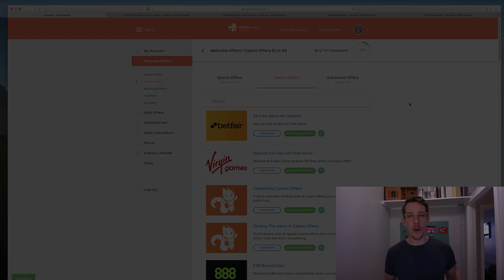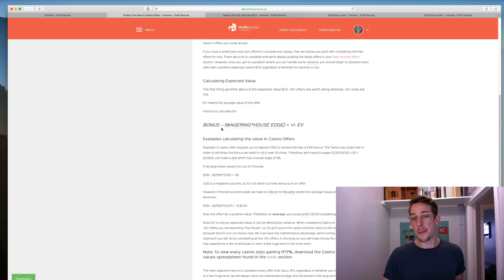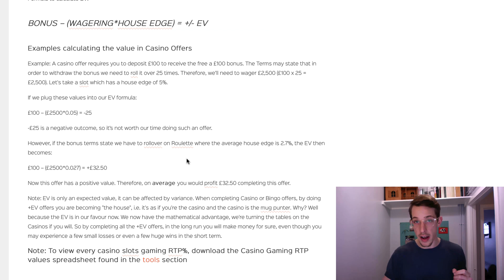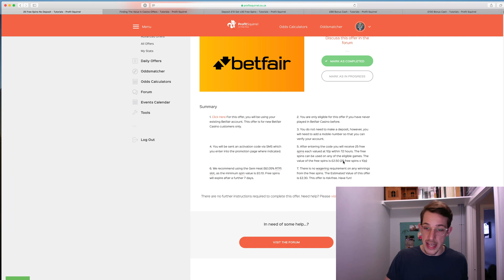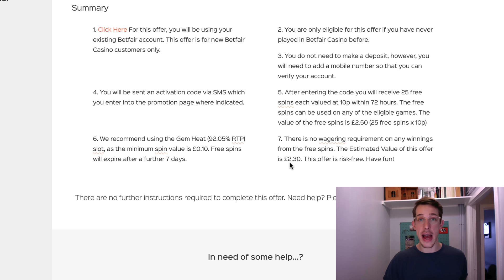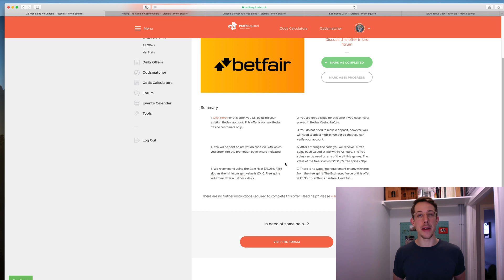Part 5: Expected Value (EV) For Casino Offers | Profit Squirrel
Part 5 of Casino Offers series - In this video, Chris explains the importance of completing offers with a positive expected value (EV) and how the EV formula applies to casino offers, walking you through an example. To learn more about matched betting and casino offers, watch the other videos in the series

Profit Squirrel's incredible method is trusted by thousands of members to earn over £500 each and every month. Sign up for free and learn how to make a profit with matched betting.

Over 18's based in the UK only. Matched Betting is not gambling.